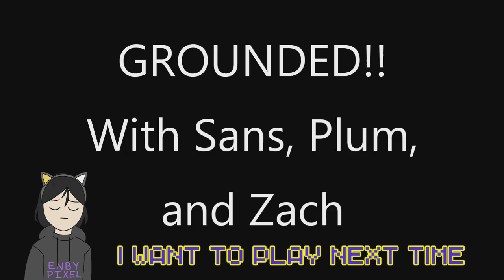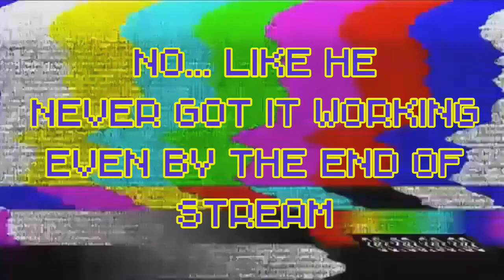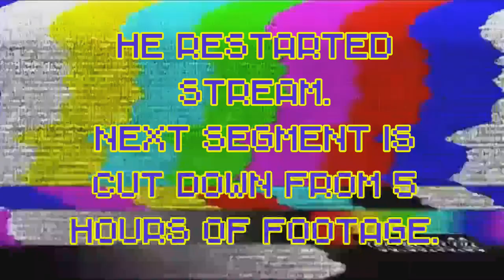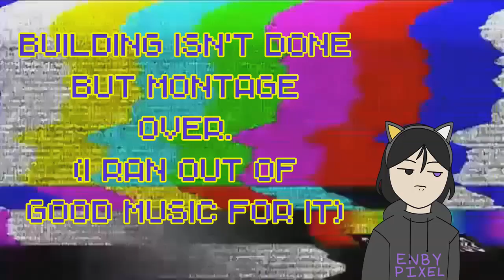So Many Bugs! Grounded Highlights with PlummyPlums & iplaygoodgame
Grounded Stream Highlights